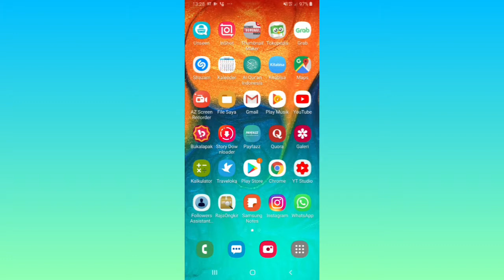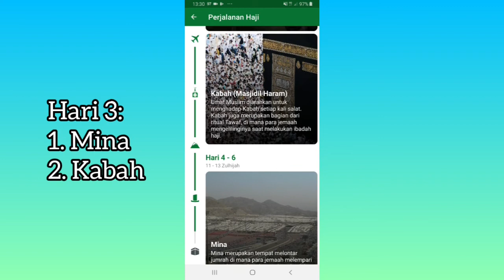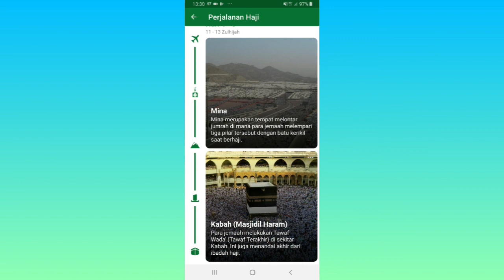Belajar Tata Cara Perjalanan Haji dari Awal sampai Akhir di Aplikasi Android